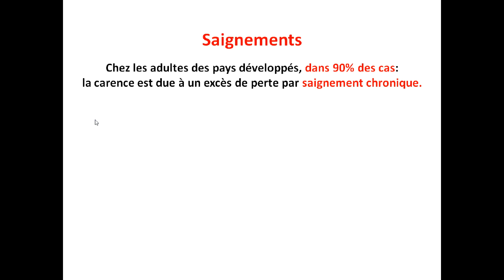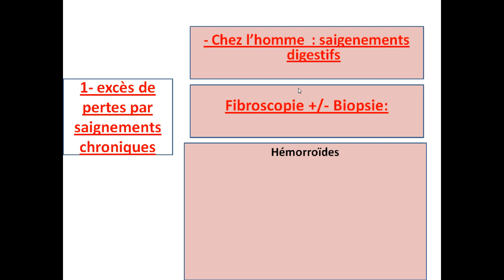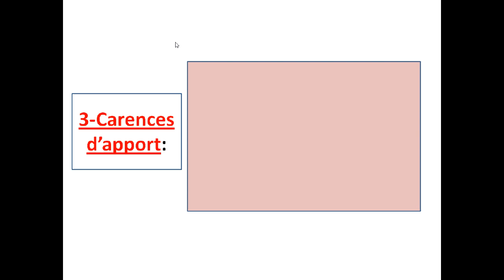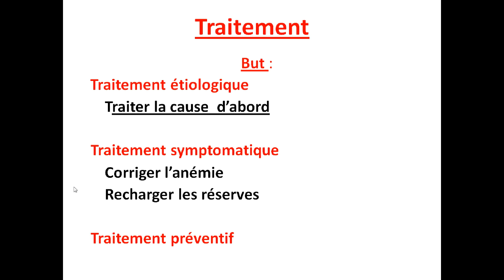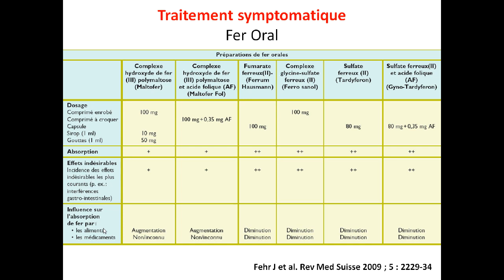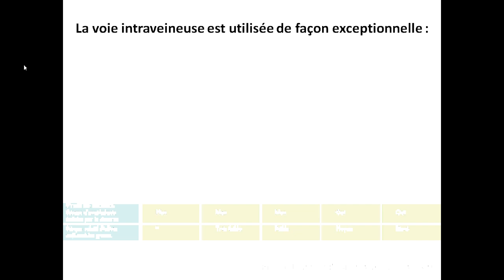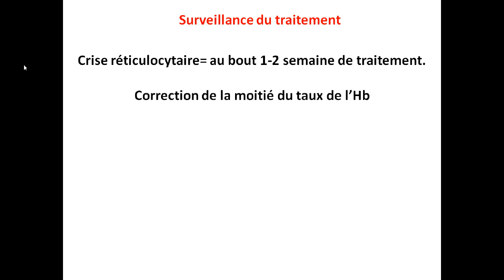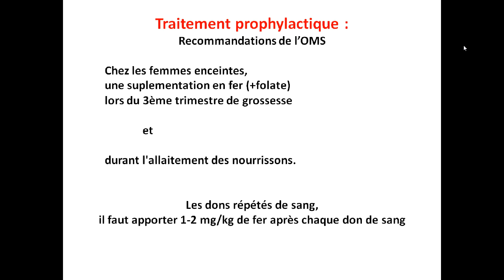ANÉMIE PAR CARENCE EN FER -PARTIE [3]-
Erratum (Oups petite erreur dans la vidéo):
*Le fer trivalent (Fe+3) est moins absorbé mais avec moins effets secondaires. Alors que Le fer divalent (Fe+2 ou fer ferreux) est mieux absorbé mais avec plus effets secondaires.*